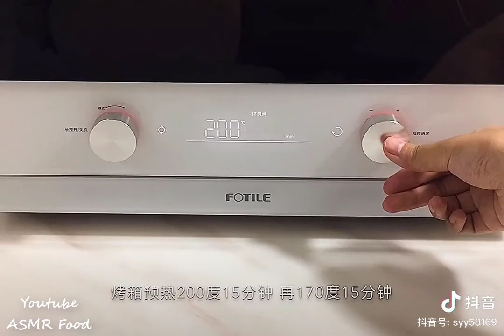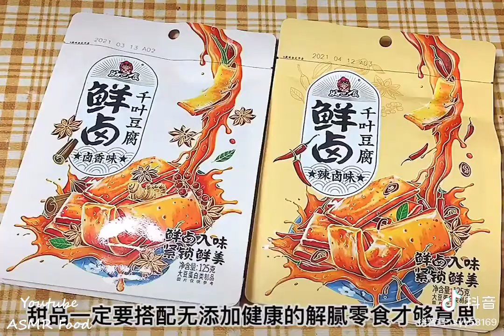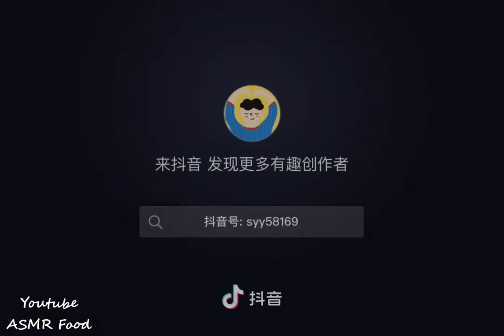[Nấu ăn cùng TikTok]#2 | Đừng xem khi đói | Nấu ăn đơn giản | ASMR Food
🔔 Turn Notifications On & Never Miss An Upload 🔔